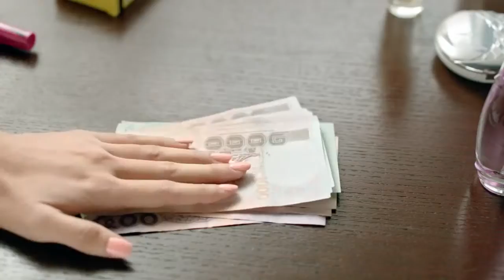Airbuss Ad Mistine รับไปเลย 10,000 บาทง่ายๆ